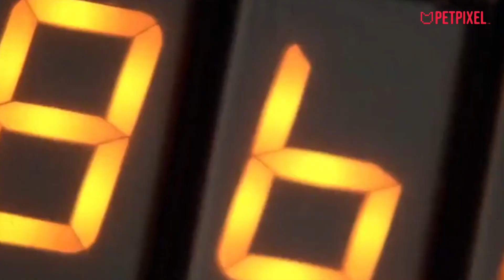Top 5 Smartest Herding Dogs in Pop Culture!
These remarkable canines possess a unique blend of intelligence, agility, and unwavering loyalty. This video ranks and explores the smartest herding dogs in iconic movies and TV shows like The Crown, Babe, Back to the Future, John Wick 3, and A Star Is Born. Witness their incredible performances and see how their problem-solving skills, strong bonds with humans, and ability to understand complex commands have left paw prints on entertainment. From heartwarming tales to mind-bending adventures, these extraordinary dogs have entertained and inspired audiences with their talents on the big and small screens. Celebrate the intelligence of herding breeds in pop culture and their profound impact on our lives.

We are committed to addressing and resolving any potential issues in a timely manner.